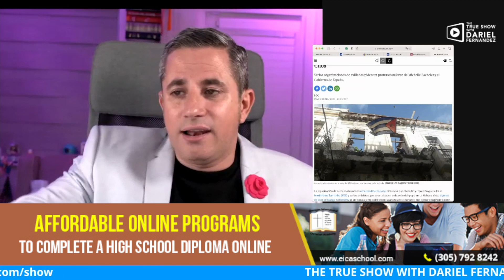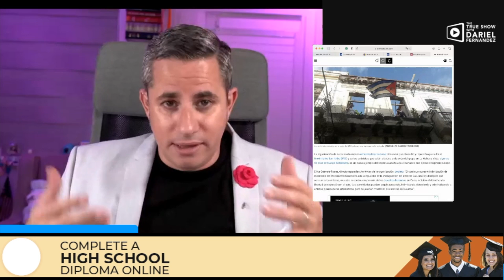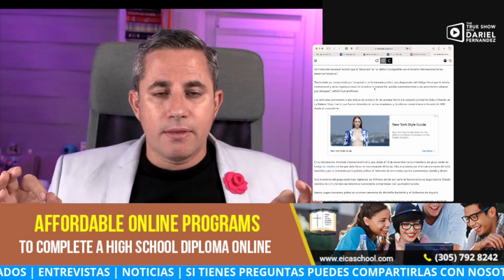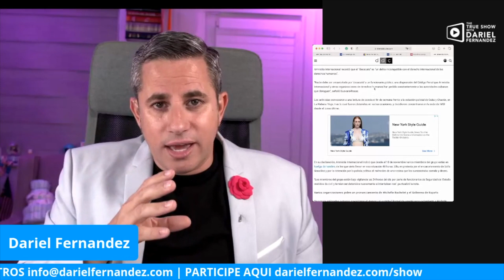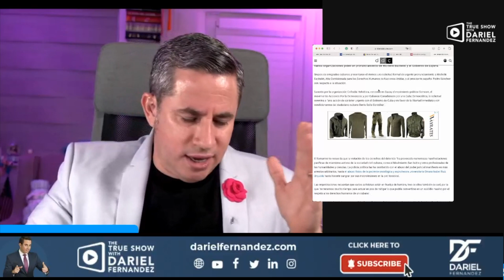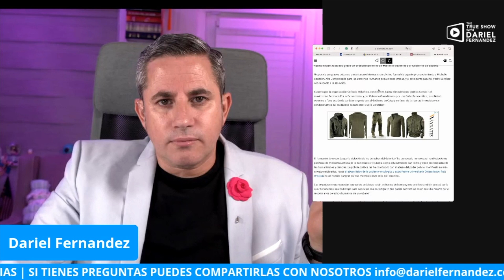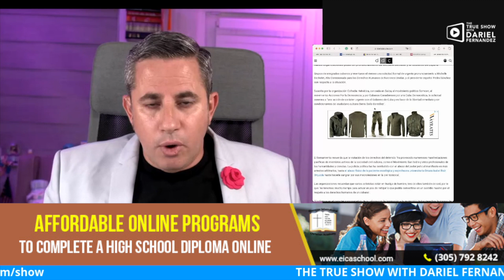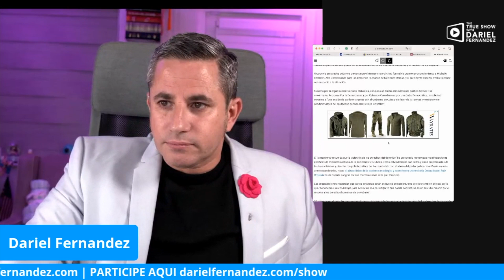El acoso al Movimiento San Isidro ejemplifica el ataque continuo a la libertad de expresión' en Cuba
Hello friends

Thank you always for your support. Your Friend Dariel Fernandez